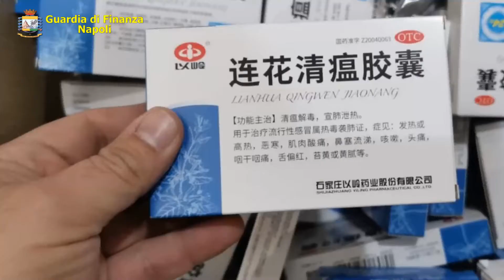Sequestrate a Napoli 3.456 pillole anti Covid-19: denunciato un negoziante di origine cinese